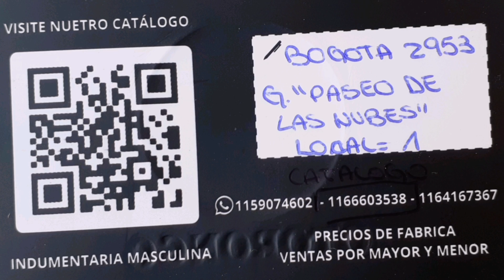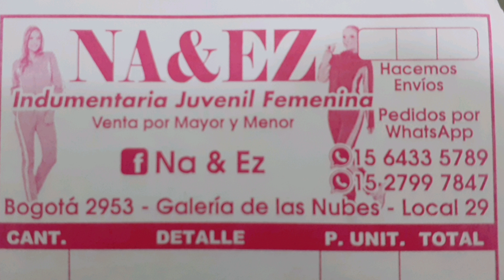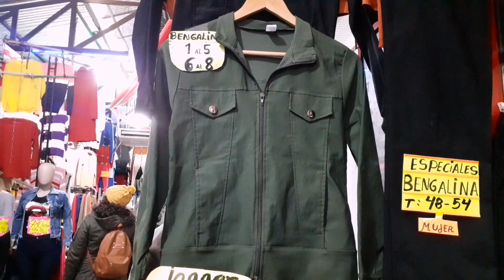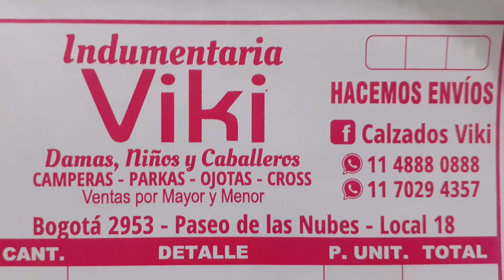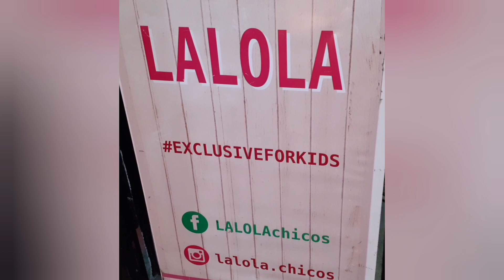Galerias- Avellaneda Flores- Ropa de Mujer, hombre y niños- Locales Mayoristas